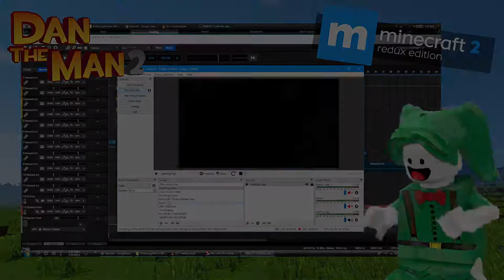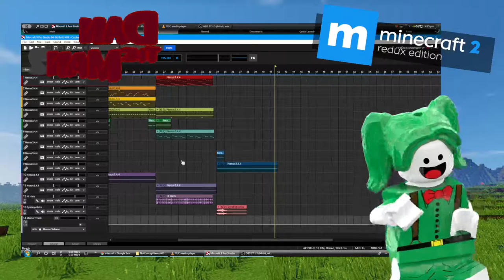Cuphead Rap for reFx NeXuS 3 in MiXCraft 10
(Ø) blockedbusted republic [kopyright klaim found] [Locked as license]

Created with Mixcraft 10